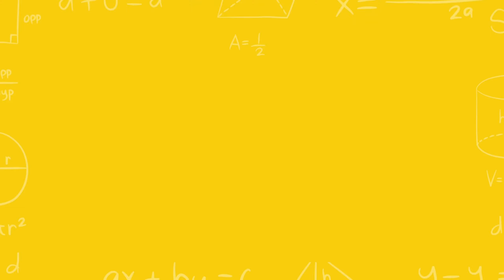H for Home kids and other things Shaaani Kids TV | Kids Cartoon & Fun Learning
Welcome to our exciting world of alphabet and counting fun! Join us in this colorful and entertaining kids' cartoon animation that will help your little ones learn the ABCs and counting in an engaging and interactive way.

But that's not all! Our video also takes your kids on a magical adventure of counting from 1 to 10. They'll meet friendly animals, objects, and numbers that come to life through animation, making the learning process both educational and entertaining.

Whether your child is just starting to learn their ABCs or needs a refresher on counting, this video is the perfect choice. It's designed to stimulate young minds and encourage early learning while keeping them entertained and engaged.

Don't miss out on this educational and fun-filled journey. Hit the play button, and let the alphabet and counting adventures begin!